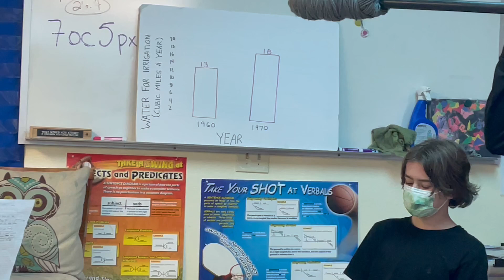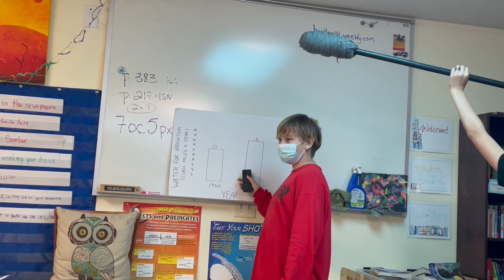SW Asia 8